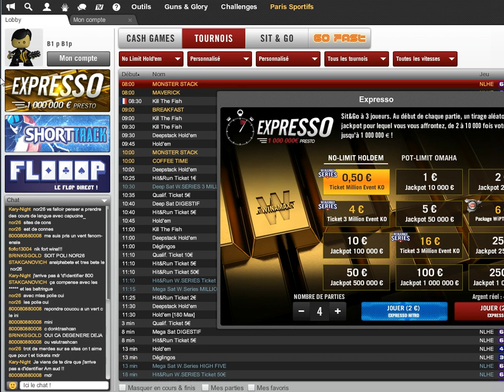A LA RECHERCHE DU TICKET 1 MILLION EVENT!! EXPRESSO SERIES WINAMAX